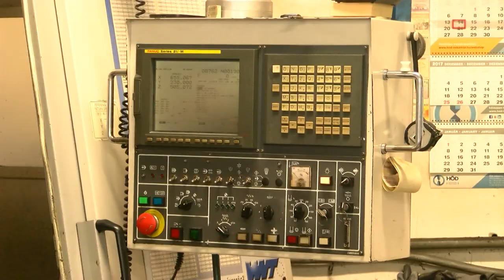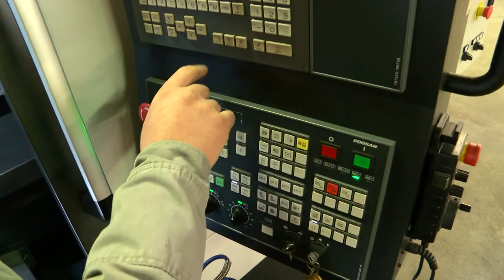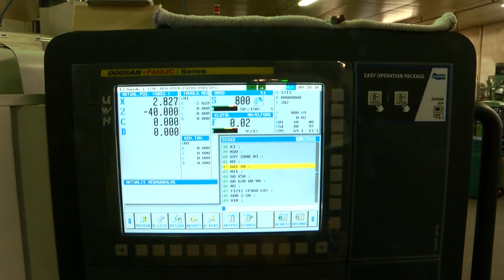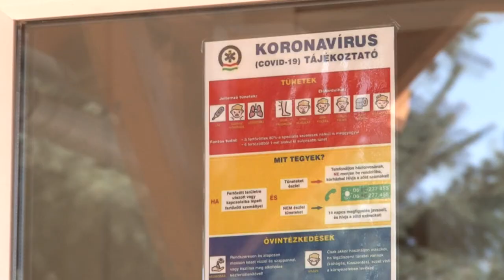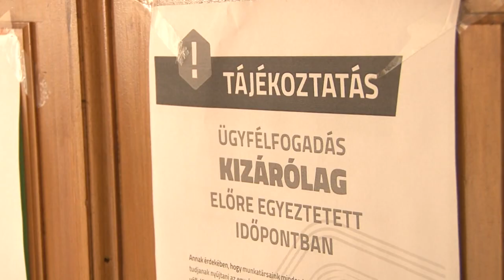Hozam - gazdasági magazin 20200409